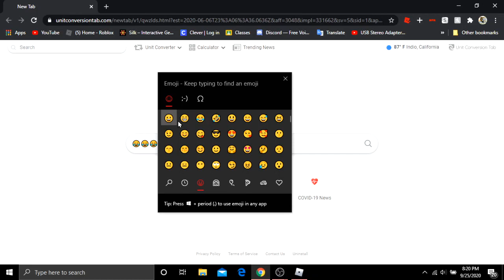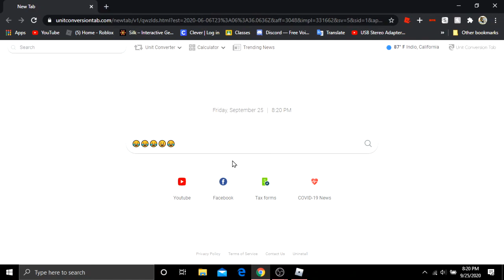How to put emojis in roblox chat box (pc)